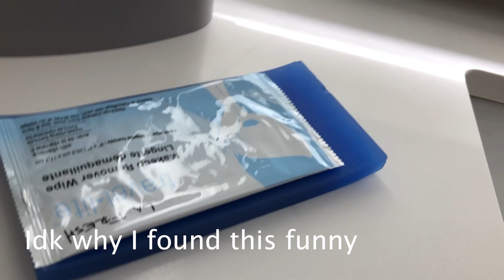Florida Weekend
(This was vlogged around Christmas time two years ago, which is why you'll see Christmas decorations in this video.)

I drove down to Tampa, Florida for a university visit and did some fun activities along the way. Come join me as I spend a weekend in Florida!

Hello, everybody! My name is Oliver. I am 18 years old, use He/They pronouns and I am a second-year university student studying Film and Spanish, with a minor in Entrepreneurship. On my channel, you'll find Bluey, EAS Alarms, and lifestyle vlogs for your viewing pleasure. Bye!